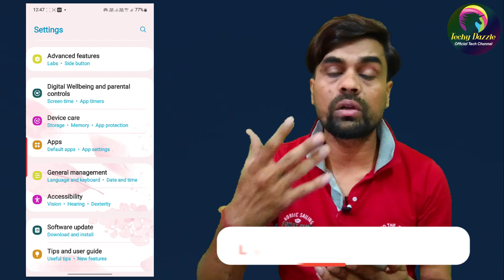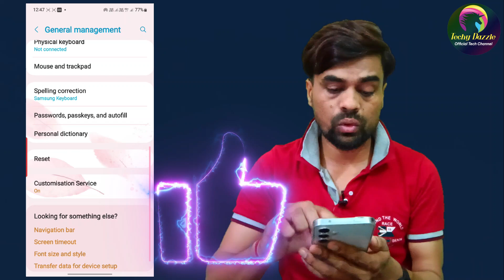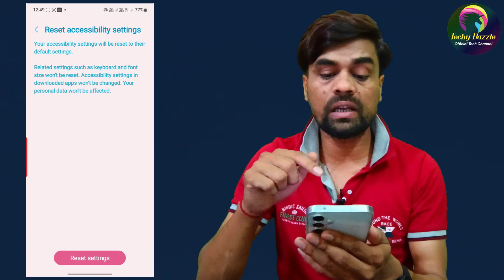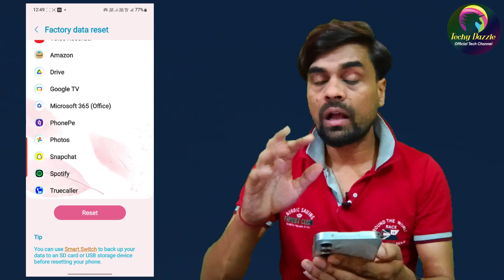Mobile ko Reset Kaise Kare | Phone ko Factory Reset kaise kare | How to hard reset Mobile-2024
Thank You So Much For Supporting Me.